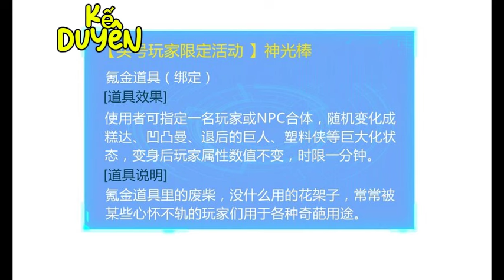SS6| Nam Chính Số Hưởng Đóng Gạch Hết Dàn Ma Nữ Yandere Trong Thế Giới Game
Tên: Hậu cung của ta toàn ma nữ phản diện

Tk ngân hàng (MB bank): 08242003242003 - DO HONG PHI
Momo: 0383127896 - DO HONG PHI

✔KeDuyenReview
✔ Review Anime